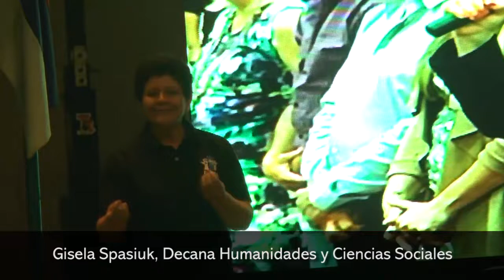Recrear18, 12 proyectos son presentados en el segundo Congreso Regional de Estudiantes de Nivel Supe